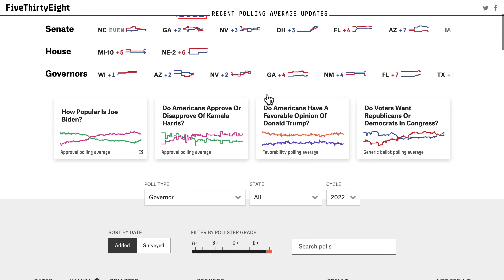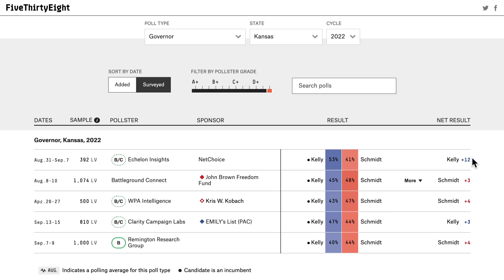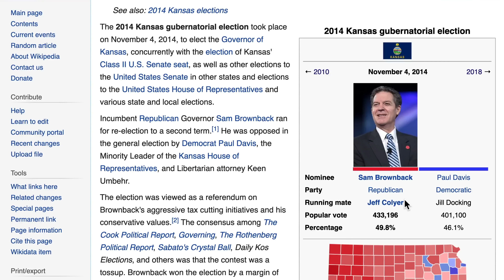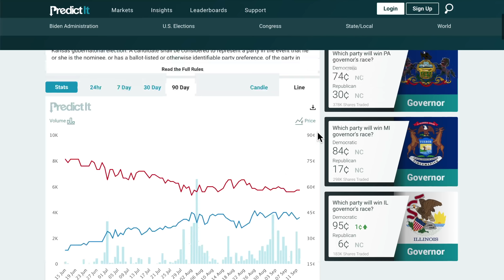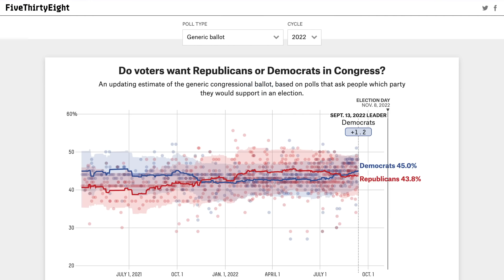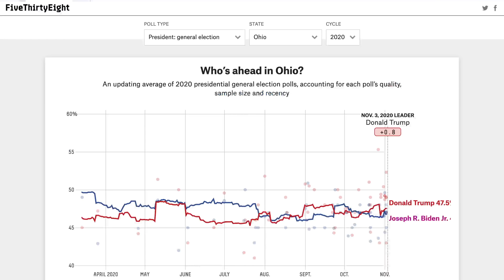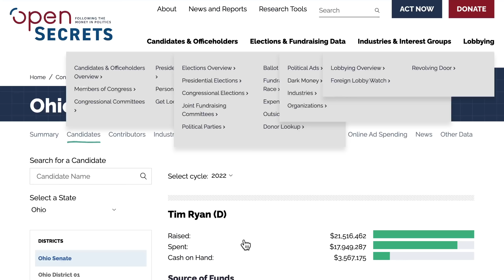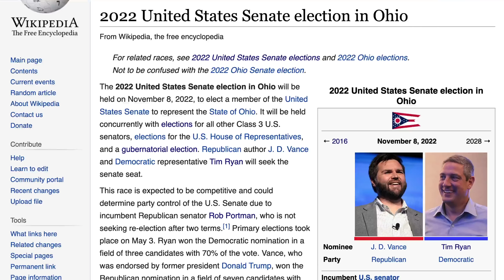New Polls Suggest Democrat Laura Kelly Can Win Re-election In Kansas